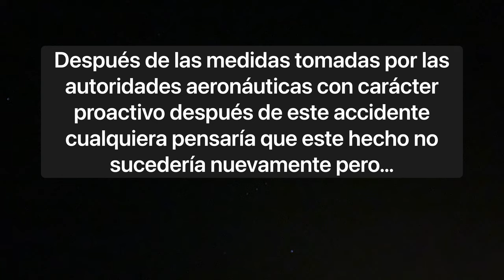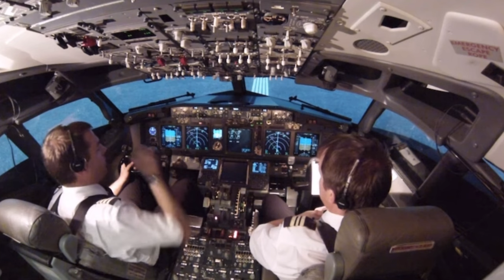Caos en jfk airport | 2 aeronaves a punto de colisionar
✈️🚨 ¡Caos en el aeropuerto JFK! 😱 Dos aeronaves a punto de colisionar en un impactante incidente. 🛬🛫 Descubre los detalles detrás de este aterrador momento. ¡No te lo pierdas!

🌪️ ¡Caos en el Aeropuerto JFK! ✈️ ¿Qué sucede cuando dos aeronaves están a punto de colisionar? En este impactante video, te mostramos el momento crítico en que dos aviones casi chocan en una de las terminales más concurridas del mundo. 😱

¡No te pierdas este emocionante relato que pone en evidencia los riesgos de la aviación moderna! 🚨

**TikTok** 🎵 (Cuenta de Aviación) ¡Nos vemos por allá!